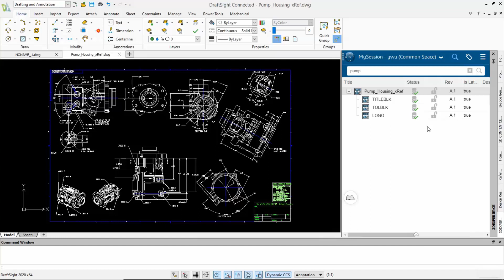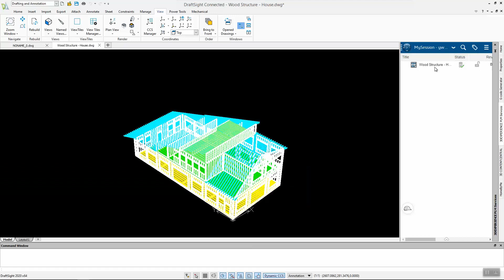Praca z 3DEXPERIENCE DraftSight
Udostępniając rysunki i informacje projektowe całemu zespołowi w dowolnym czasie i miejscu,  3DEXPERIENCE DraftSight przekształca projektowanie 2D CAD i zarządzanie dokumentami z pojedynczych działań w przejrzystą współpracę.